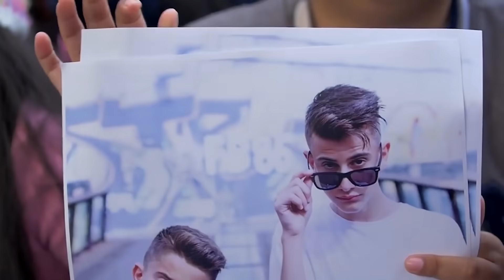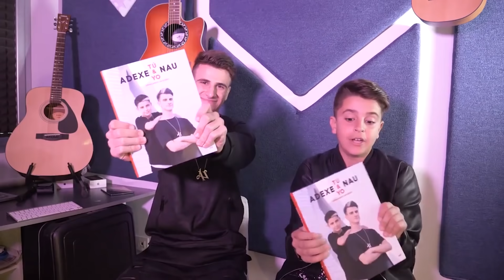Especial 10M de suscriptores Adexe y Nau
No hay palabras para definir esta cifra, bueno si, locura, agradecimiento, fascinación, felicidad, sueños cumplidos ¿y todo gracias a quién? Pues a todos ustedes que nos han permitido llegar hasta aquí. Se dice pronto ¡¡¡DIEZ MILLONES DE SUSCRIPTORES!!! les amamos ❤️ y seguiremos intentando pagar esta deuda inmensa que tenemos con ustedes. ¡¡¡Graciaaaaaas!!!

Sígannos:
ADEXE Y NAU: